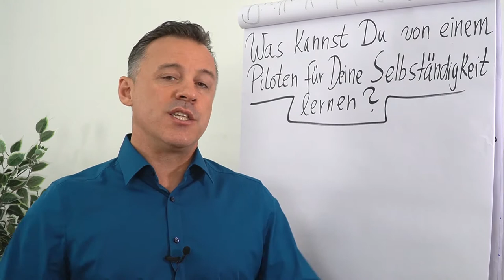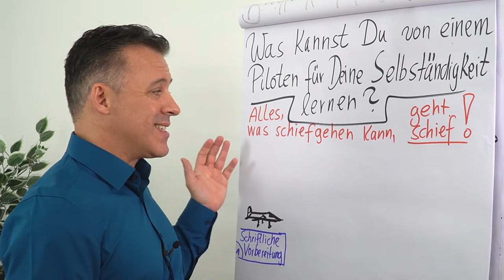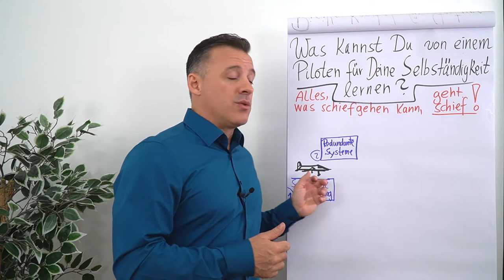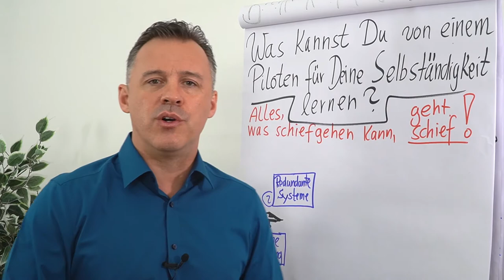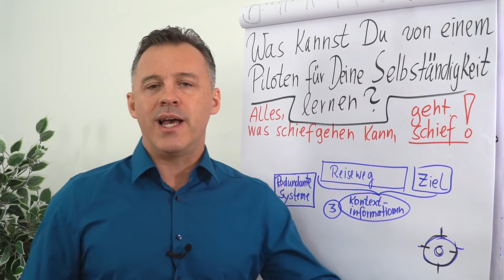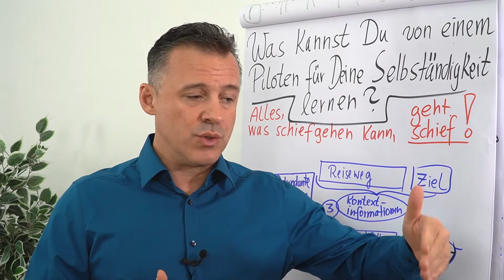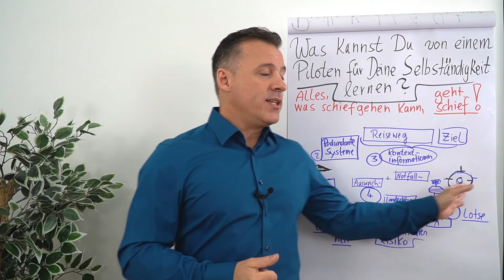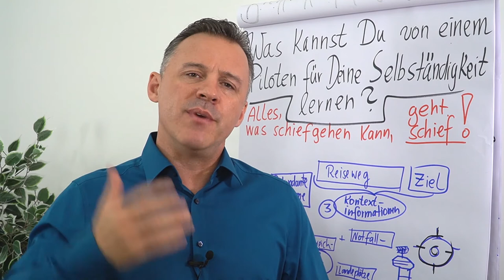Was kannst du von einem Piloten für deine Selbständigkeit lernen?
In diesem Clip erfährst du von Daniel Schäfer, wie Piloten denken und arbeiten und wie du das für deine Selbständigkeit nutzen kannst.